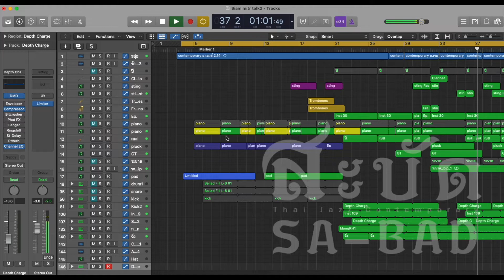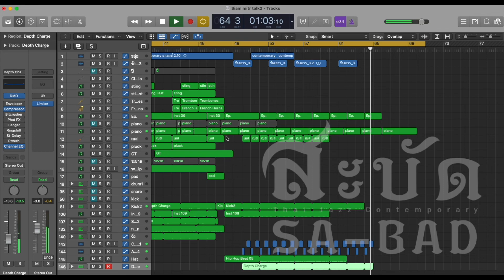Full Moon Lady | Sa-Bad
original Compose by James Lukchan
ขลุ่ย by อรัญ แสงเมือง